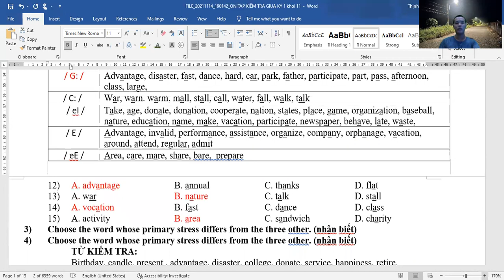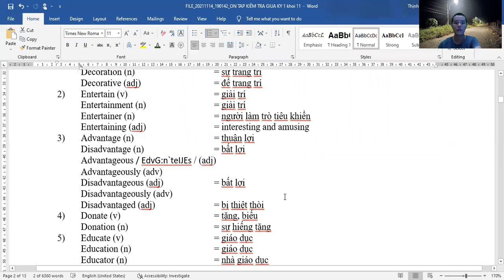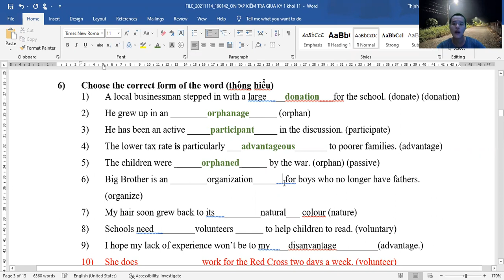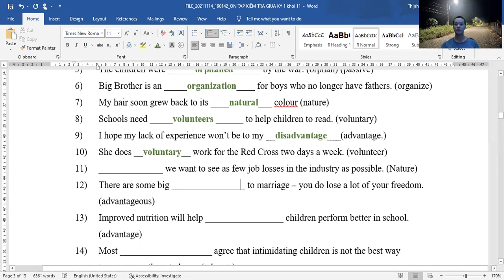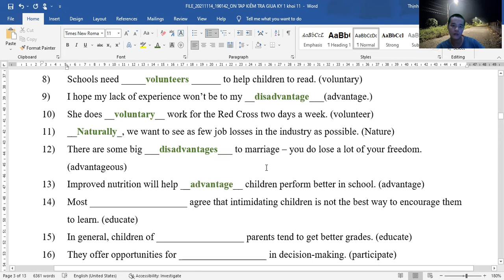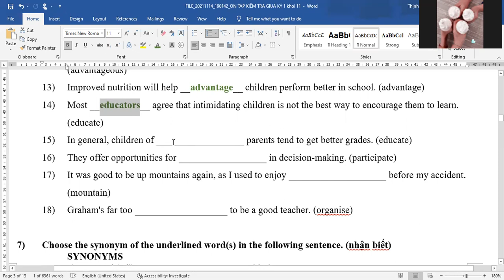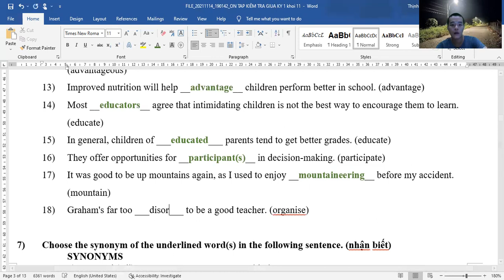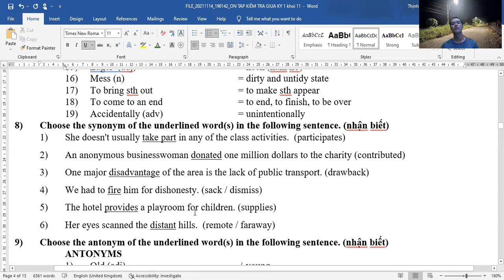Ôn thi giữa kì Anh Văn 11 (part 1)